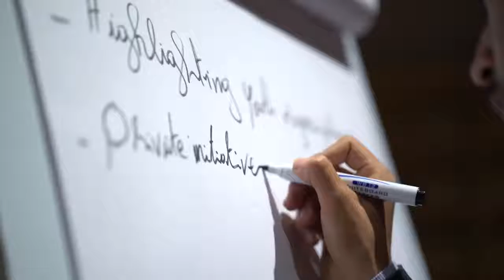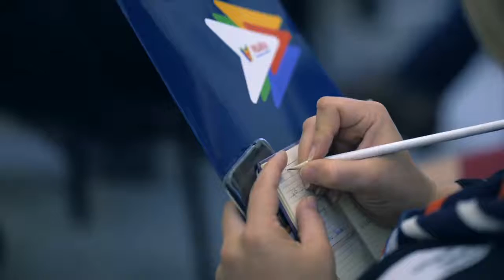Investing in a MediterraneanGeneration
Over 150 YoungMedVoices young delegates, intercultural experts and educators united in April 2019, in Malta to launch a call to action for investment in the MediterraneanGeneration. In preparation to the landmark Summit of the Two Shores, their goal is to partner with policy makers and tear down prejudices about cultures and young people, no matter what nationality, gender, religion or background. New views and ideas related to: intercultural dialogue, diversity, cultural intelligence and equal opportunities for youth from both shores of the Mediterranean, were exposed. Support the MediterraneanGeneration movement!